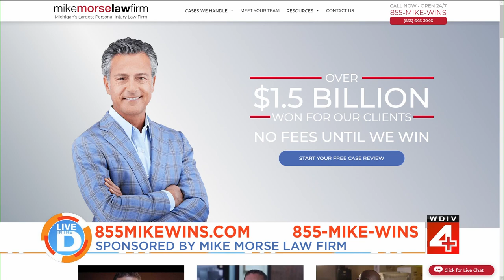Pet of The Week on "Live in The D"